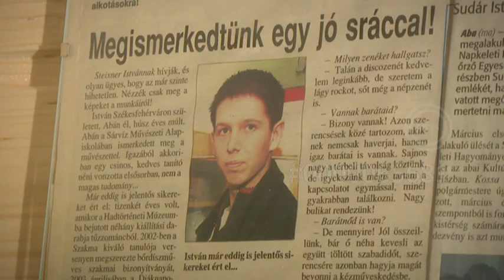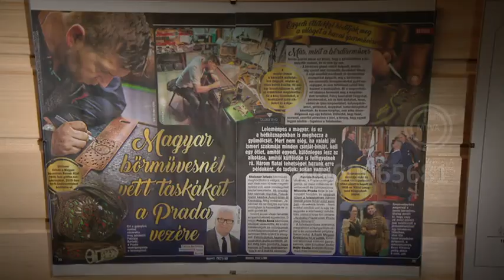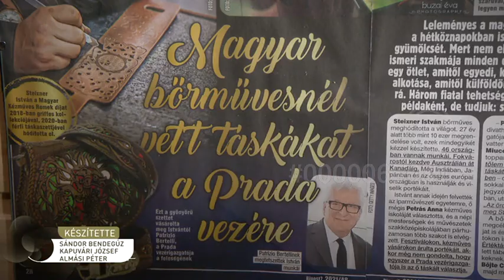2024 Műhelylátogatáson a Családbarát stábja...